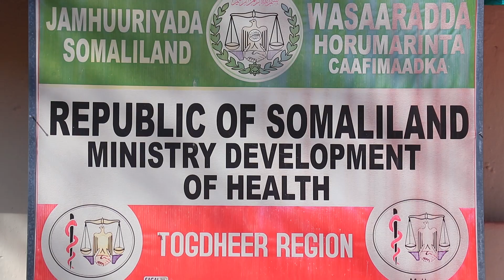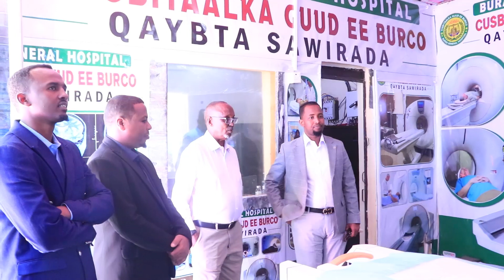Barnamijka : Wasiirka Wasaaradda Cafimaadka oo Mashariic Horumarineed ka Hirgaliyay Gobolka Togdheer